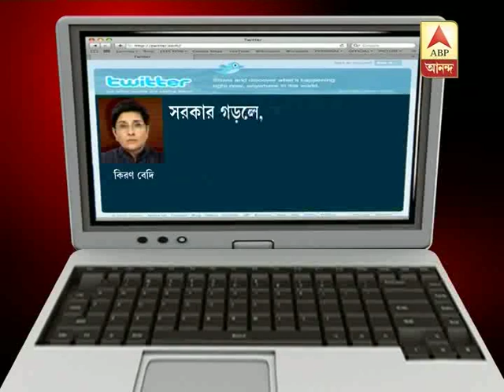In further indication of forming government, AAP challenges congress, bjp.